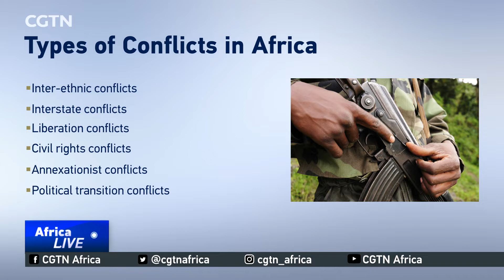UN Security Council to hold debate on insecurity in Africa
The United Nations Security Council is set to hold a debate on insecurity in Africa. Chinese Foreign Minister Wang Yi will chair the open debate as the Council seeks to address the root causes of conflicts in several African countries that have led to humanitarian crises.

For more on this, CGTN spoke to Andrews Atta Asamoah who is the head of Africa peace and security governance program, the Institute for Security Studies (ISS).